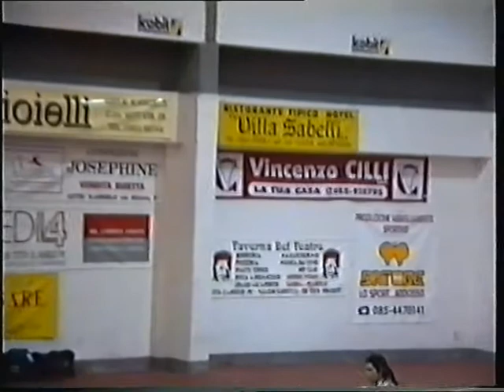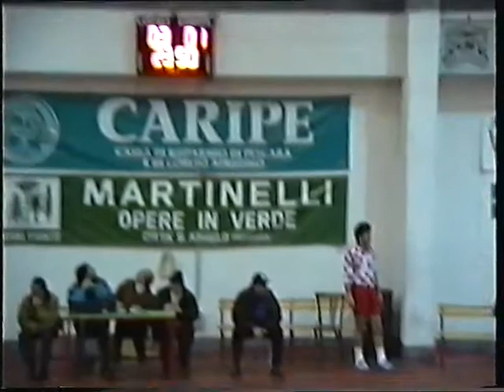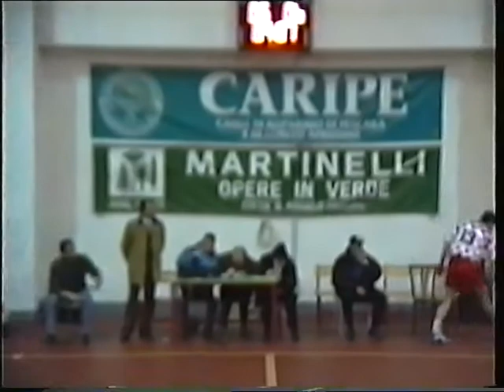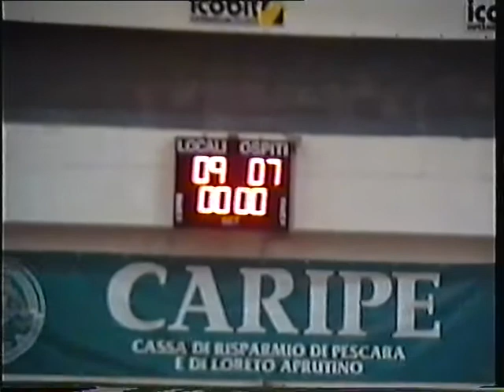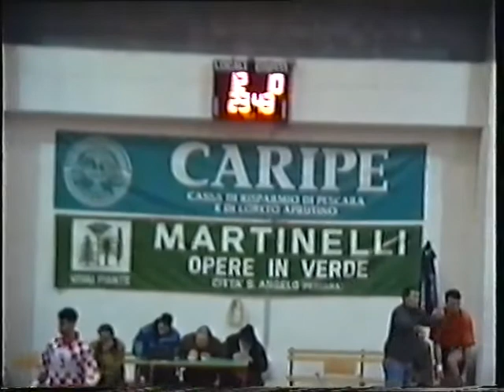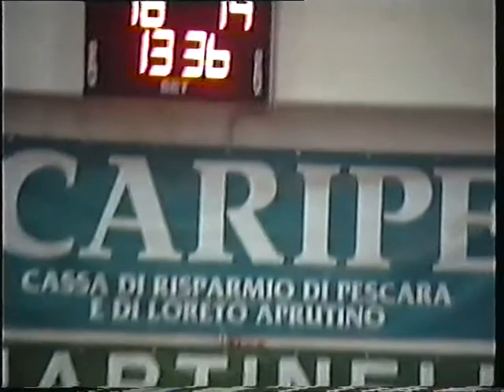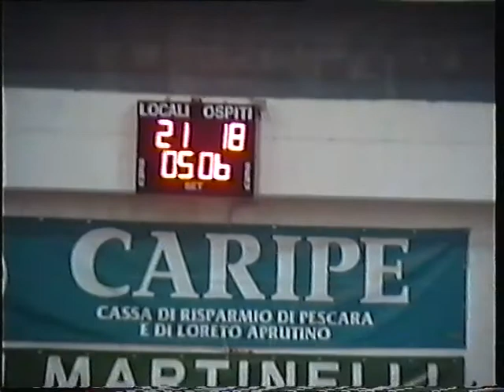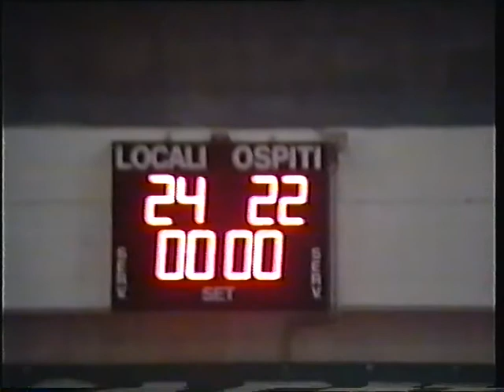1997 1998 CSA MESSINA GARA